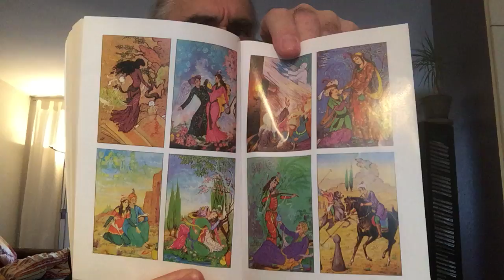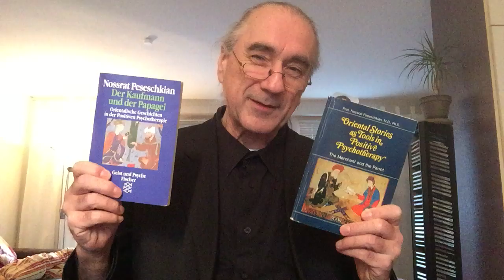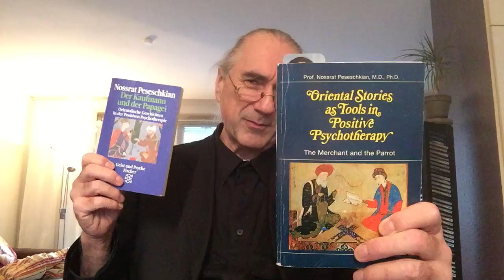The dirty nest - Das schmutzige Nest - DKudP 041